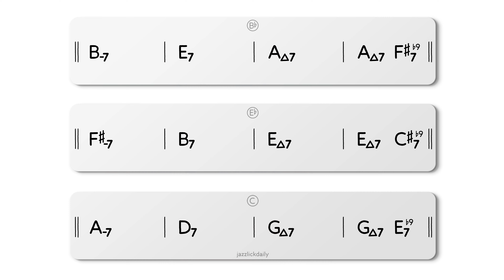II V I in G Chord Progression Backing Track 120 bpm 2-5-1 Jazz Swing - NO BASS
This play-along track FOR BASS PLAYERS features a 2-5-1 chord progression Swing 120 bpm in G.

This track is available in all 12 keys.